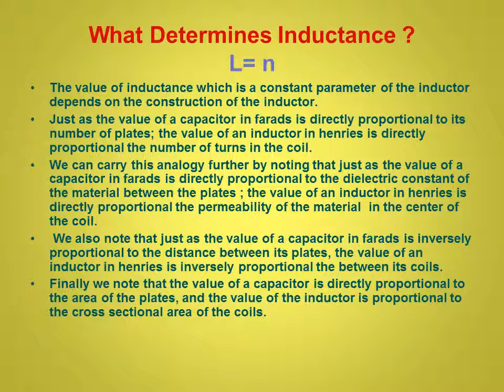InductorsStoring Magnetism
Professor Bob explains...